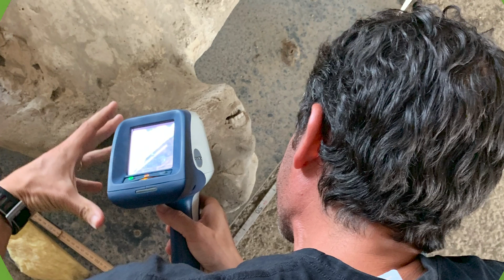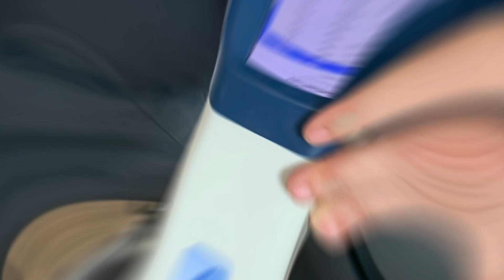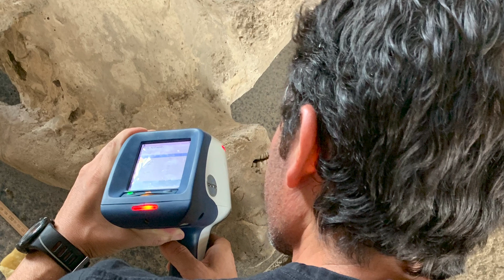Gianni Gallello | Calcs de Pompeia | UV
La primera anàlisi química dels calcs de Pompeia amb fluorescència de rajos x confirma la mort per asfíxia

Un equip internacional de recerca liderat per la Universitat de València, en què participen la Universitat de Cambridge i el Ministeri de Cultura italià, ha analitzat per primera vegada els ossos dels calcs de Pompeia (els esquelets dels seus habitants en un motlle de guix) amb una tècnica innovadora, l’anàlisi amb fluorescència de rajos x, i conclou que van morir asfixiats. L’estudi publicat hui en la revista PLOS ONE és pioner a creuar dades químiques, antropològiques, tafonòmiques i estratigràfiques, i crea una metodologia aplicable a tots els calcs de l’erupció del Vesuvi de l’any 79.

Durant l’erupció, a Pompeia els cossos van quedar coberts de cendra i de materials piroclàstics, que van ser recoberts per lava i es van solidificar. Amb la desaparició dels cossos, van quedar els ossos, algunes teles i el buit dels cossos entre les cendres solidificades, els anomenats buits. Des del 1860, l’arqueòleg Giuseppe Fiorelli va posar en pràctica un mètode per obtenir motlles de guix de les víctimes (els calcs), que reconstrueixen a escala real cada cos en la posició en què va morir.
“És la primera vegada que es concedeix un permís per una anàlisi química dels ossos dels calcs de Pompeia”, destaquen Gianni Gallello, coordinador de la unitat d’investigació ArchaeChemis, i Llorenç Alapont, investigador, ambdós de la Universitat de València, els dos primers signants de l’article, els quals qualifiquen aquesta anàlisi d’una “oportunitat extraordinària que crea les bases per a una anàlisi no invasiva que ens permeta obtindre informació útil per identificar processos postdeposicionals al voltant del moment de la mort i post mortem, i determinar l’efecte de la calç en els materials ossis de Pompeia”.

“En aquest estudi hem creat un model de calibratge emprant col·leccions de referència (ossos cremats de Pompeia), i altres cremats de la necròpolis Ostiense de Roma del mateix període, i els dos grups comparats amb ossos de la necròpolis islàmica de Colata (Montaverner, València). S’han analitzat els ossos i la calç, i s’han creuat les dades elementals amb les obtingudes als calcs”, destaca Gallello. En concret, l’equip ha treballat amb les restes de sis persones a Pompeia que fugien a l’àrea de Porta Nola i una setena a les Termes Suburbanes.

La investigació conclou que les altes temperatures a què van ser sotmesos els ossos es van produir post mortem amb resultats similars a les cremacions. “Quan els seus ossos van patir els efectes de les altes temperatures per les onades piroclàstiques i els corrents de magma, les víctimes ja havien mort, probablement per la inhalació de gasos tòxics”, destaca Llorenç Alapont. L’investigador destaca la fluorescència de rajos x com una tècnica no invasiva i portàtil que ha permès seleccionar ossos no contaminats per calç i identificar aquells subjectes a impacte tèrmic, cosa que en cas favorable les eliminaria per a alguns tipus d’anàlisis, sobretot genètiques o d’isòtop.

En els ossos cremats de Roma i Pompeia s’han analitzat els valors de Calci i Fòsfor, els elements més representatius de la matriu dels ossos, que eren més baixos que els dels ossos de la necròpolis valenciana de Colata, però amb proporcions de la ràtio entre els dos elements similars, cosa que permet descartar ossos contaminats i identificar que els ossos dels calcs havien patit un impacte tèrmic.

Aquesta informació s’ha completat amb l’anàlisi antropològica i tafonòmica dels calcs, que permet relacionar la posició i el lloc dels cossos amb l’impacte tèrmic, i confirmar que van quedar així post mortem. “Les víctimes, en el seu intent de fugida, es van asfixiar molt ràpidament i també ràpidament van ser cobertes de cendra”, afirma Gianni Gallello. La posició de les víctimes, relaxades o estirades, alguns cobrint-se amb peces de roba, suggereix que les cendres i els gasos volcànics van ser els que els van causar la mort en segons, no com a la població d’Herculà, més propera al Vesuvi, on els seus habitants van ser abrasats per ones piroclàstiques de més de 500 graus.

En la investigació han participat Massimo Osanna, professor d’Arqueologia a la Universitat de Nàpols, director del Parc Arqueològic de Pompeia entre 2014 i 2021, i actualment director general dels museus estatals italians; Marcos Martinón Torres, professor a l’institut McDonald per a la Investigació Arqueològica de la Universitat de Cambridge i S. Chenery, del Servei Geològic britànic. Aquesta investigació forma part del projecte “L’arqueologia de la mort a Pompeia”, dirigit per Llorenç Alapont.